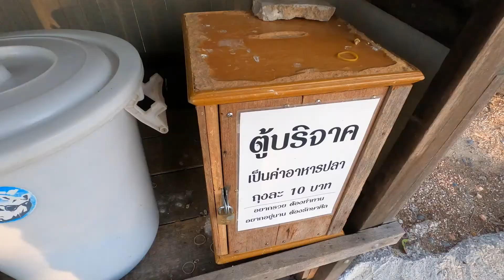This temple is stunning its made of teak wood and carved inside and out - Wat Ao Noi วัดอ่าวน้อย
Located in Ao Noi subdistrict, Mueang district, Prachuap Khiri Khan province, Wat Ao Noi or Tham Phra Non sets right at the foot of the hill near Ao Noi. Just before entering downtown Prachuap Khiri Khan, there is a roadway lane splitting from Petchkasem Road at Km. 314. To get an access to this place, drive along for 3 kilometers.Within the compound of Wat Ao Noi stands a chapel which required tremendous cost of construction. The dazzling chapel was entirely made of golden-teak wood, decorated with elaborate Thai paintings and exquisitely craved. There is a Buddha image enshrined inside for visitors to worship and pray for good fortune.
Moreover, the wall was covered with elegant hand-painted murals depicting a collection of Buddhist stories. The surrounding area of the temple is peaceful with lush green shades.One must not miss visiting Tham Phra Non (Reclining Buddha Cave) which is located on the side of the hill that faces Ao Noi bay. To overlook the sea, tourists are required to climb a flight of steps for approximately 10-15 minutes.

Despite the small scale, the cave is breezy with good ventilation. Inside there are 2 grand and beautiful reclining Buddha images wearing similar yellow robes. It is also believed that in the old days sailors took shelter from rainstorms inside this cave, so it is the reason why Thai and foreign tourists come here to pay homage.